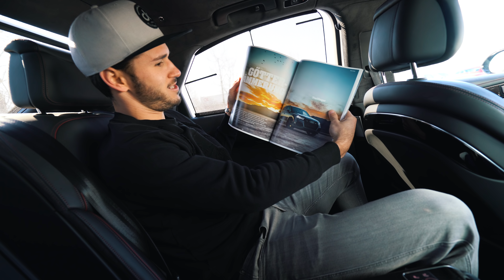AUDI S8 705 PS | Harry's Reisemaschine! | Daniel Abt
Harry's 705PS Audi S8 ist eine echte Reisemaschine. Er erzählt uns warum er so gerne einen Audi A8 bzw. S8 fährt.